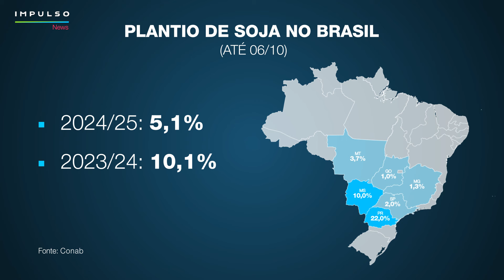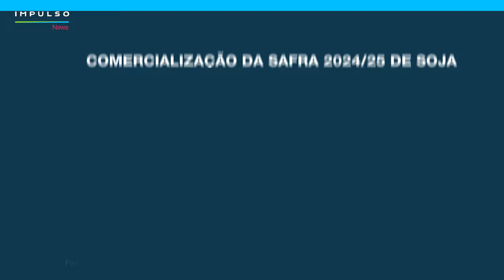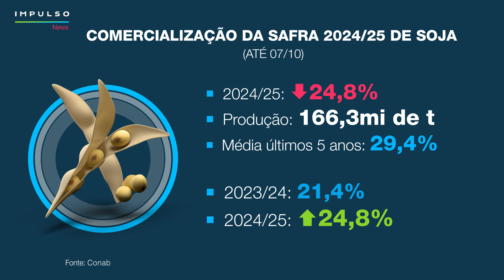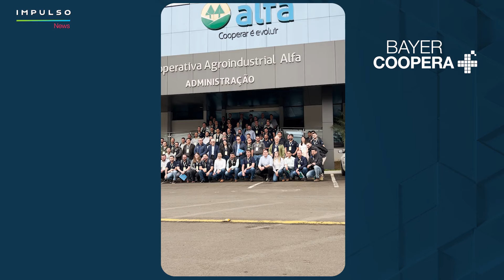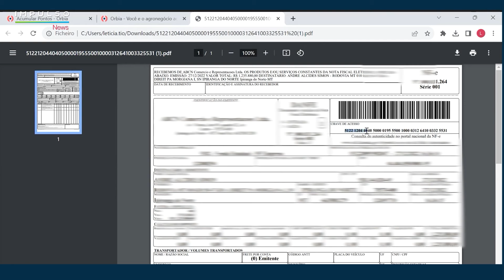Soja: plantio começa em ritmo lento | Impulso News EP. 189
Confira o andamento das operações nas lavouras do Brasil e um panorama das vendas do grão. Aperte o play e acompanhe ainda outras notícias do agro!

MINUTAGEM
00:00 Início
00:08 Plantio da soja no Brasil começa em ritmo lento
01:18 Comercialização da soja na safra 24/25
02:14 Doutor Agro analisa o cenário de plantio e venda da soja
03:05 Giro de notícias
03:44 Inscreva-se no canal Agro Bayer Brasil!
03:56 Bayer promove evento com cooperativas em Santa Catarina
05:55 Use seus pontos na Orbia para resgatar um carro zero!
06:15 Encerramento